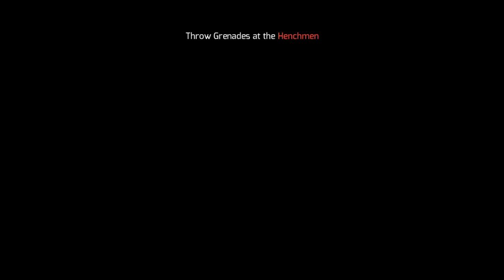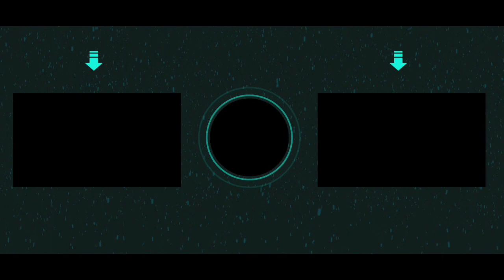The Ending Of Chapter 01 | Robbing Don's Casino | Gangstar Vegas Story Line Episode 04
The End of Chapter 01 in Gangstar Vegas

      In this Video I am going to rob Frank's casino and completing Chapter 01 of Gangstar Vegas

U can also give me suggestions by commenting below